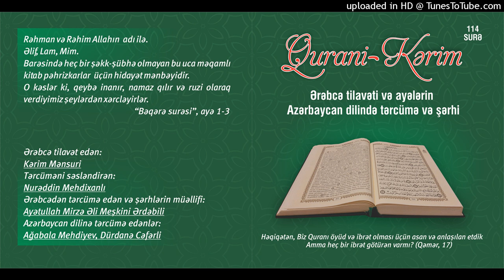095.Tin surəsi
Qurani Kərim

Ərəbcə tilavət edən:

Kərim Mənsuri

Tərcüməni səsləndirən:

Nurəddin Mehdixanlı

Azərbaycan dilinə tərcümə edənlər:

Ağabala Mehdiyev
Dürdanə Cəfərli